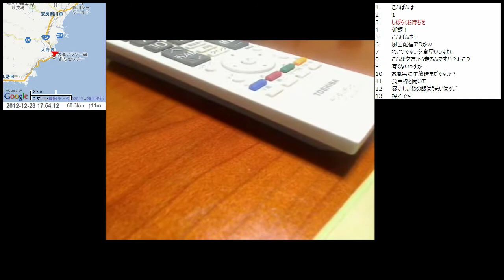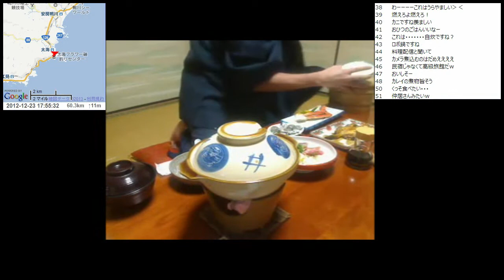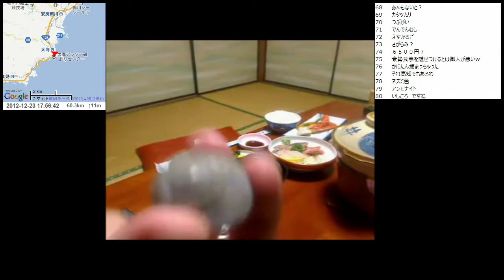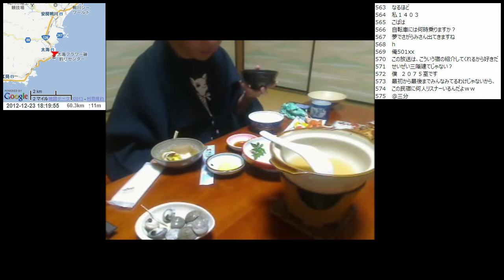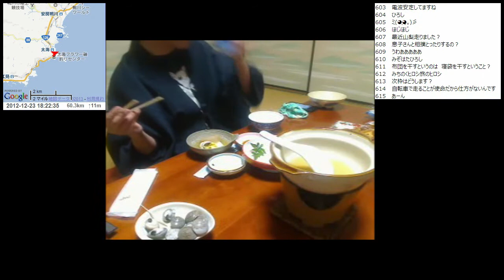【自転車旅行】2012/12/23(日) part4 鴨川市 民宿こはら荘で夕食配信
・前の動画 三島ダム～奥米林道～鴨川道路～太海